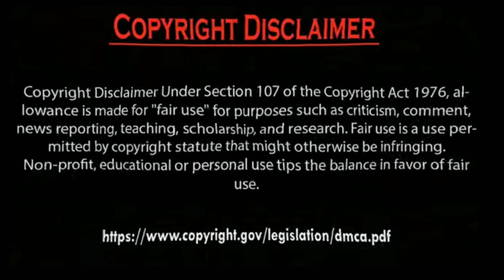Hazal Subaşi chating in Watsap and Makeup time Photos Collection.by Usman Creation